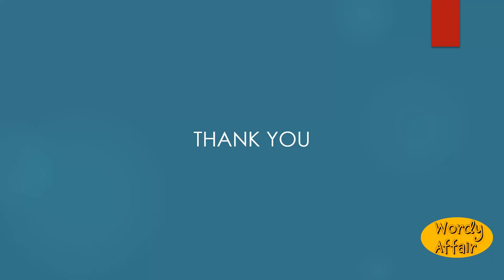Garboil Meaning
Tumult; disturbance; disorder.

In this video, you will learn "Garboil" Meaning and pronunciation in English.

Wordy Affair